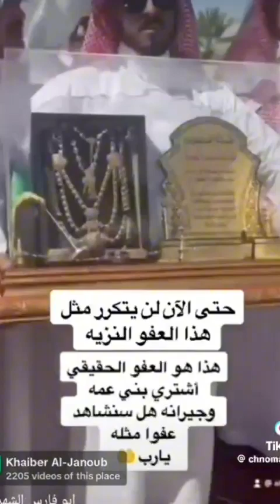Mursal Saudi Arabia | खून का बदला खून | Muhammad bin mursal death | Saudi Arabia latest news